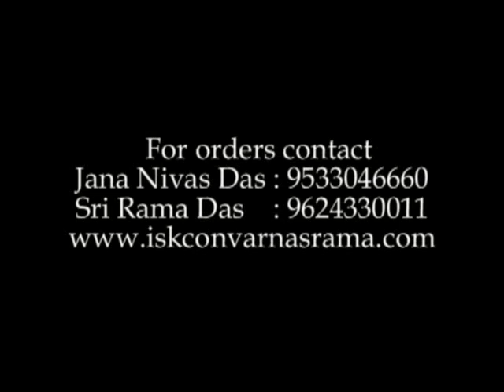Trailer for Varnasrama College.mp4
This Video covers the Sahyadri Varnasrama College conducted at ISKCON Sahyadri Sri Krishna Balarama Ksetra as instructed by Srila Prabhupada many years ago.It shows various activities of the college and share the realizations of some students